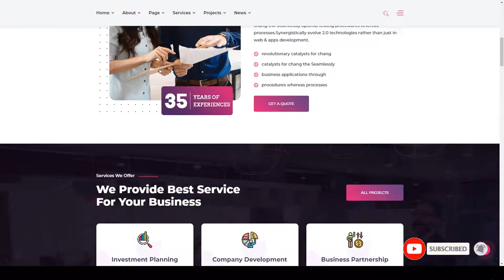Enexus - Consulting Business Elementor WordPress Theme broker responsive Mihono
Columns 4+

 Layout Responsive

 Tags accountant, adviser, agency, broker, business, clean, company, consulting, corporate, creative, finance, insurance, responsive